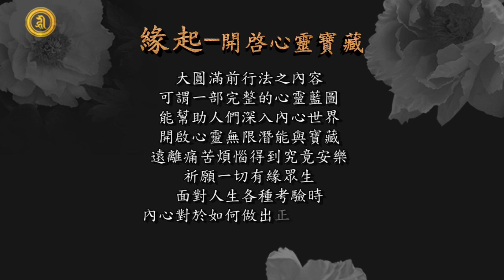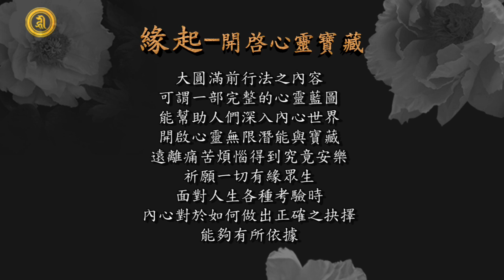轉心 (有聲書) 0-1 緣起 - 開啟心靈寶藏 (1)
書名：轉心
作者：蔣康祖古仁波切
恭讀：深季(桑傑卓瑪)
目錄： 0-1、緣起—開啟心靈寶藏
摘要： 大圓滿前行法之內容，可謂一部完整的心靈藍圖，能幫助人們深入內心世界，開啟心靈無限潛能與寶藏，遠離痛苦煩惱得到究竟安樂，祈願一切有緣眾生，面對人生各種考驗時，內心對於如何做出正確之抉擇，能夠有所依據。